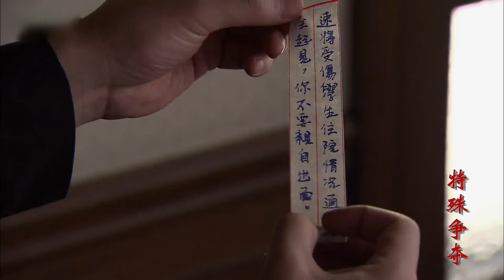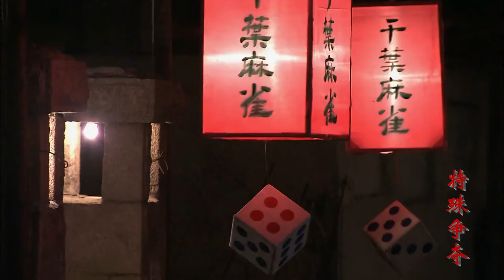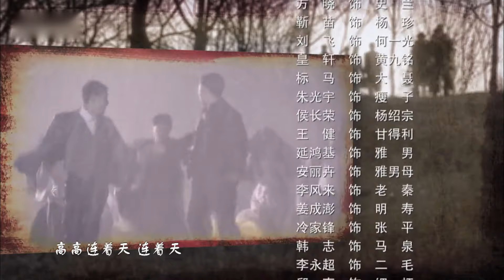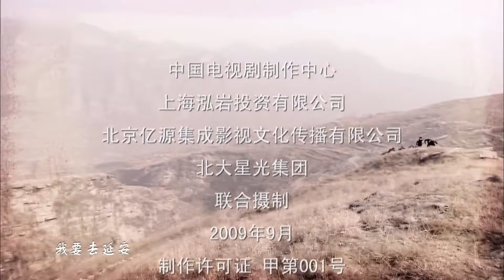【出色谍战剧】《延安决战1945》第03集 |靳东精英特工执行拯救落入日寇手中海归学生的特殊任务#抗日剧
导演：延艺
主演：靳东、周扬、姚安濂、刘希媛
《延安决战1945》讲述了抗战后期，一批为报国而从海外归来的学子落入了日寇手中，为了将这批学子纳入自己的阵营，日伪、军统和共产党地下工作者三方之间展开了错综复杂的较量的故事，抗日战争胜利前夕，一批从海外归国的学子落入了日寇魔掌，将被作为劳工从青岛运往日本。延安的中共高层获悉这一消息后，立即指示地下党组织：要不惜一切代价进行营救，因为他们将是建设未来新中国的重要人材。然而不幸的是，地下党的营救行动因遭遇意外而严重受挫，行动组成员几乎全部牺牲，从日伪秘密监狱中逃脱出来的学子们也下落不明。为此，延安发出紧急指示，命令正在执行另一项重要任务的我党特工岳振声，务必抢在敌人之前找到已经失散的青年学子们，并把他们安全地护送到延安。